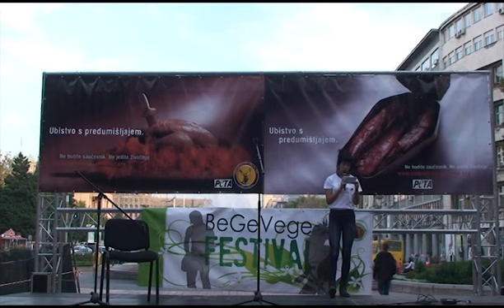Neven Kogovic na BeGeVege festivalu